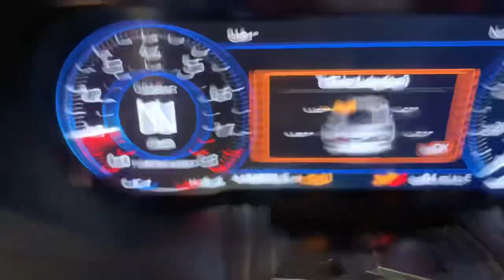2087 Ford Mustang - ROUSH Generation 3 5.0 Coyote Engine Manual Transmission The Parts Farm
2087 Ford Mustang - ROUSH Generation 3 5.0 Coyote Engine Manual Transmission The Parts Farm